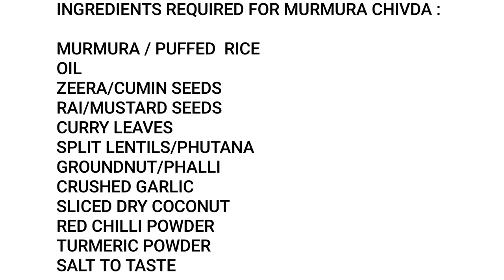tasty snack recipe|easy method|roasted murmura chivda recipe in just 5 minutes|tea time snack